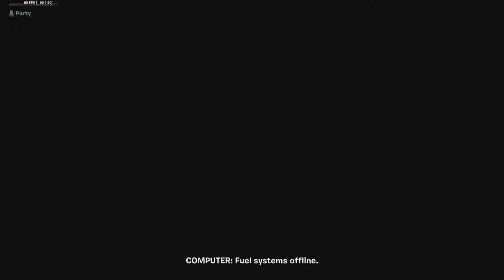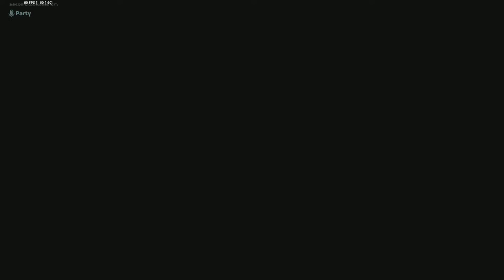Fortnite COLLISION EVENTS